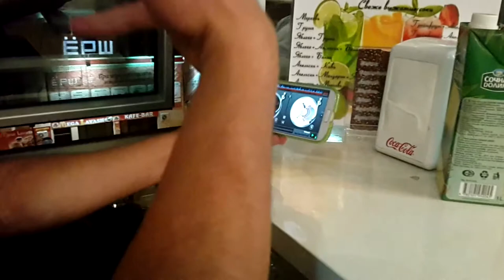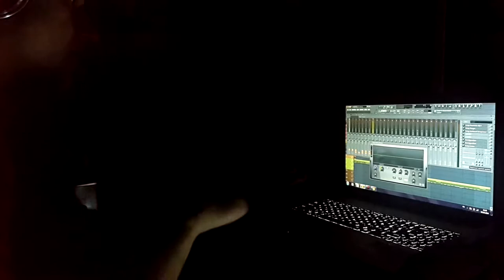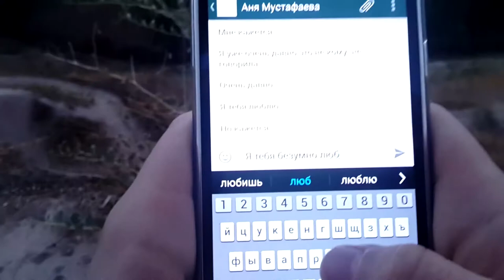DJ SANY Podgornov DJ Jey - Around The Love Tonight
Снял этот клип за один день на свой мобильный телефон.
Хотел показать суть и донести до всех смысл что любовь движет миром.
Порой ради любви можно сделать что-то необдуманное
Сделать всё это спонтанно так же и моя идея снять клип была спонтанна !
Она мне пришла в голову когда Я просто гулял с друзьями.
И в тот самый момент я подумал а давайте ребята снимем клип.
А звук любви стал Мой трек с Сашей Подгорновым Around The Love Tonight
Ну ребята поддержали мою идею и мы сняли клип про любовь за один день
И с душой при том историей для клипа стала безумная любовь DJ
Моя собственная история !
Этот трек и клип я посвящаю Ане Мустафаевой !
Аня Я безумно люблю Тебя и хочу чтобы Ты была всегда рядом со Мной !
Made this video in one day on your mobile phone.
I wanted to show the essence and meaning to convey to all that love moves the world.
Sometimes, for the sake of love can do something rash
Do these things spontaneously as well and my idea to make a video was spontaneous!
It occurred to me when I was just out with my friends.
And at that moment I thought and let the guys take off the clip.
And the sound of love became my track with Sasha Podgornova Around The Love Tonight
Well guys supported my idea and we shot a video about love in one day
And the soul though the history of the clip became crazy love DJ
My own story!
This track and video I dedicate Ana Mustafayeva!
Anya I love you madly and I want You were always there with me!